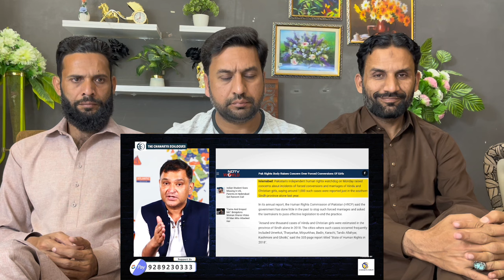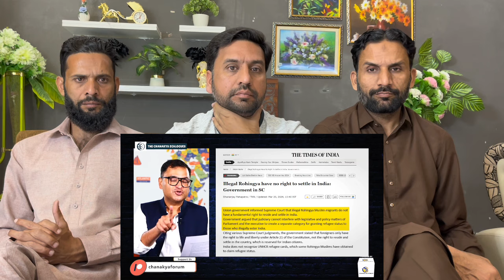Why CAA is being opposed by lot of people due to Hindu hatred | Major Gaurav Arya | Anti CAA Protest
Original video